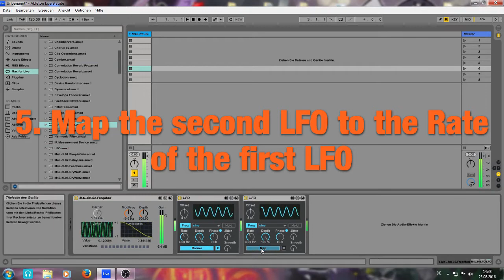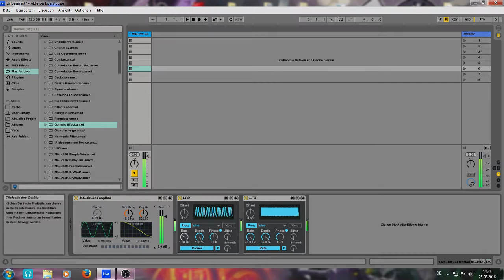Ableton Quick Tip || How to make an R2D2 like sound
How to make an R2D2 like sound??
This video will show it.